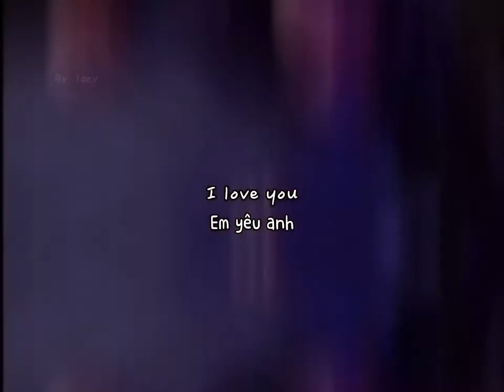I hate you I love you 💔